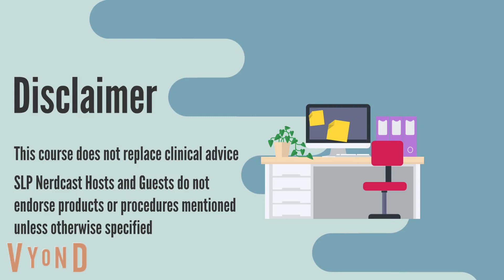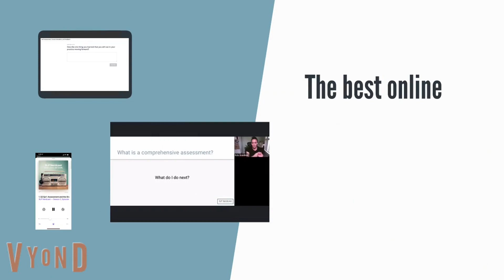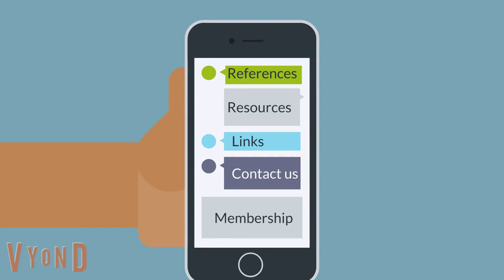Gender Aligning Voice Modification: The client's perspective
Speech Language Pathology: Continuing Education Courses by SLP Nerdcast

Course Title: Gender Aligning Voice Modification: The client's perspective

Get .05 ASHA CEUs and view the full course landing

Earning Speech-Language Pathology CEUs Online is Simplified with SLP Nerdcast.
On SLP Nerdcast you’ll find SLP Continuing Education Courses, Masterclasses and Clinical Resources.